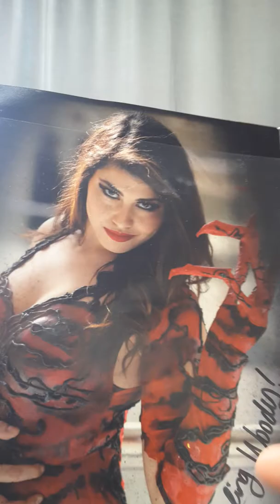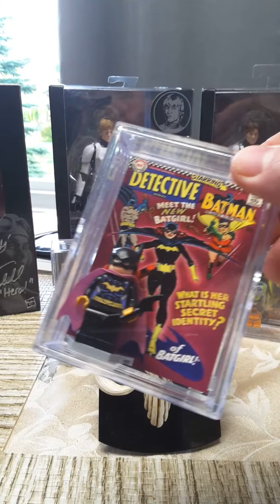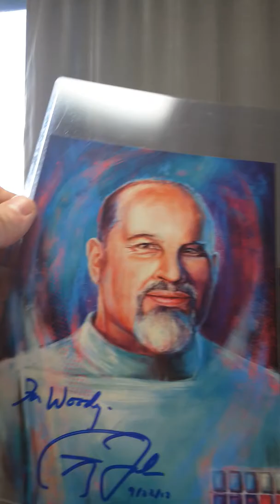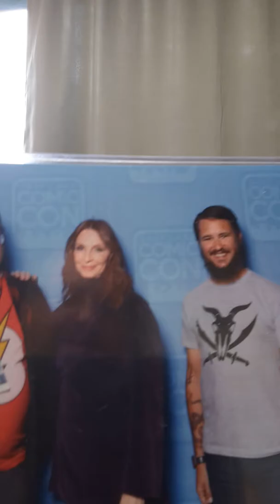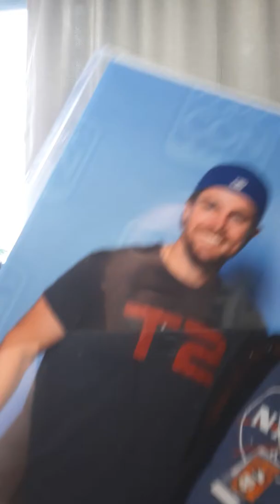Salt lake comic con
All the fun at the con